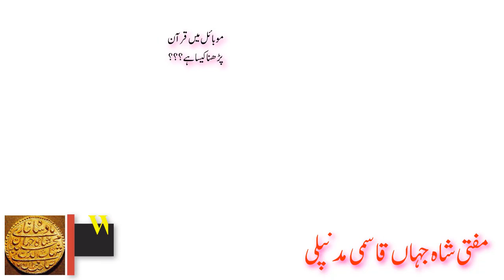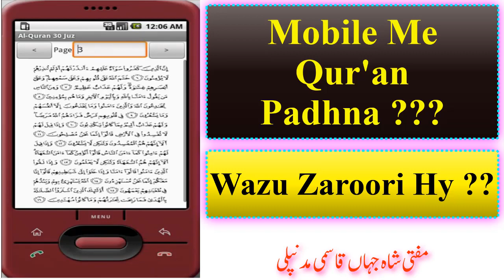MOBILE ME QURAN PADHNA KAISA HY ?? | WAZOO ZAROORI HY ??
Assalamu Alaikum,
Aham Videos

Ladki Ki Paidaish Par Sasural Walo Ka Tarz e Amal